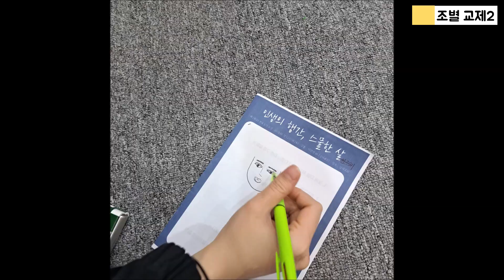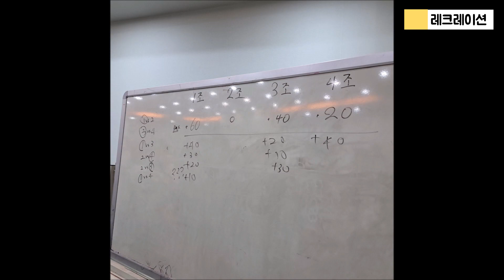EP58) 제 2회 전국 03 동기 모임